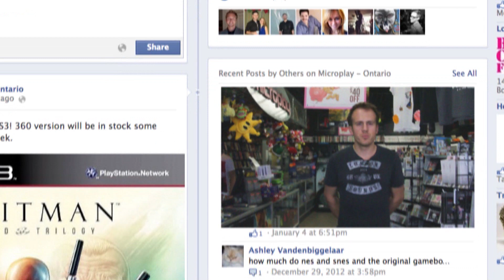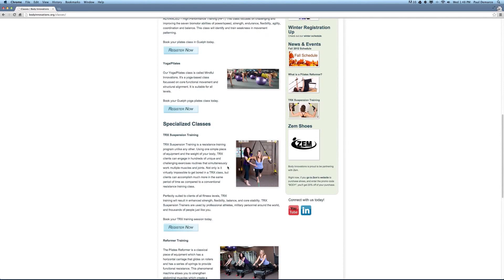Intrigue Media - Get Noticed